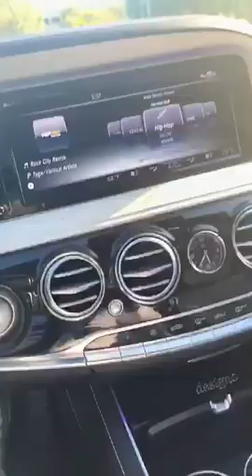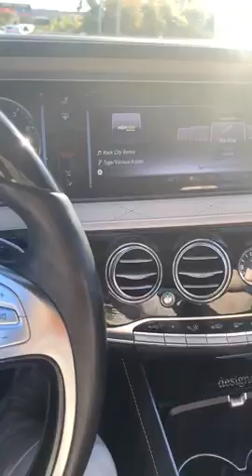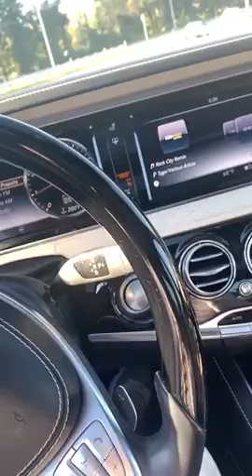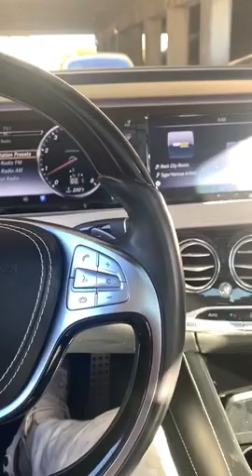Pickin Up My Hollywood Chic From The Airport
That's my baby... I stole a car and erthang for my Hollywood chic